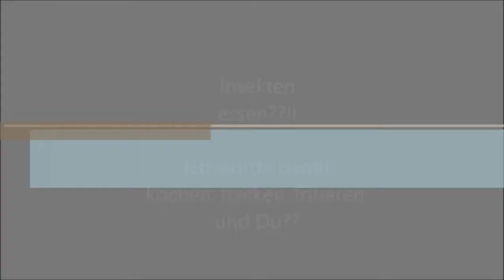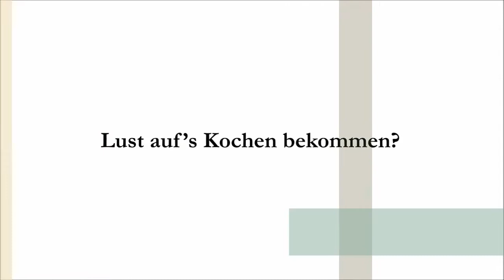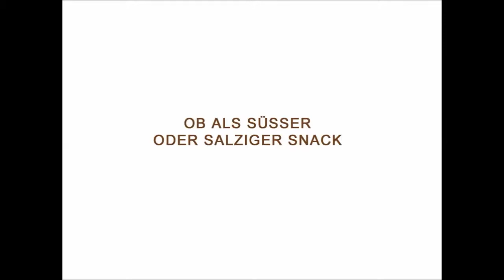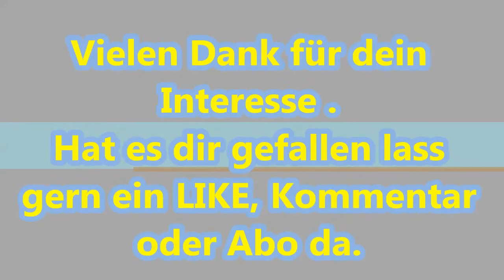♥INSEKTEN Rezepte ♥Kochen eine Leidenschaft 2018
Kochen eine Leidenschaft / heute Rezept mit Insekten
In der Küche sollte Abwechslung sein,daher zeige ich euch meine Lieblings Rezepte leicht zum nach kochen.
Ich bin sehr neugierig vor allem liebe ich die chinesische Küche und die orientalische...
Viel Spass
Sollte es dir gefallen freue ich mich über dein Like ,Kommentar und Abo...
LG
Heike

Besuche diese Seiten
Hier findest du tolle Bücher ,Rezepte, und Insekten

Insekten Rezept: Mehlwurm-Schokoberge mit frischen Erdbeeren

ZUTATEN:

35 g gefriergetr. Mehlwürmer (Snack-Insects Tafelinsekten ►)
Kuvertüre (hell oder dunkel)
Erdbeeren
Backpapier

ZUBEREITUNG:
Mehlwürmer in einer Pfanne ohne Fett erhitzen und bereitstellen. Kuvertüre in grobe Stücke brechen und im Wasserbad langsam schmelzen. Dabei mehrfach umrühren. Die gerösteten Mehlwürmer zusammen mit der flüssigen Kuvertüre in eine Schüssel geben und vorsichtig vermengen. Mit zwei Teelöffeln die Mehlwurm-Schokomasse in kleinen Portionen entnehmen, zu kleinen 'Bergen' formen und auf dem Backpapier auskühlen lassen. Die fertigen Mehlwurm-Schokoladenberge mit frischen Erdbeeren servieren.

Insekten Rezept: Frittierte Heuschrecken mit Chili und Limette

ZUTATEN:

20 g gefriergetr. Heuschrecken ( Snack-Insects Tafelinsekten ►)
1 rote Chili
1-2 Knoblauchzehen
Erdnussöl
1 Limette
Salz

ZUBEREITUNG:
Flügel und Beine der Heuschrecken entfernen. Erdnussöl in einer Pfanne erhitzen (min.160 Grad), Knoblauch und Chili dazu geben. Nun auch die Heuschrecken ins heiße Öl geben und backen lassen, bis diese durchgegart sind und eine schöne Färbung angenommen haben. Je nach Geschmack mit Limettensaft abschmecken. Die fertigen Heuschrecken abtropfen lassen, salzen und noch warm servieren.